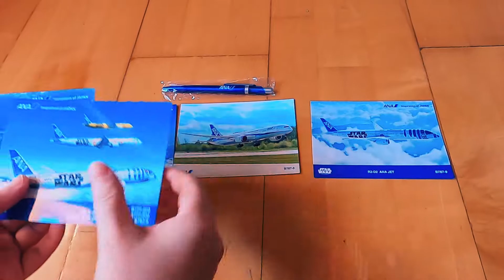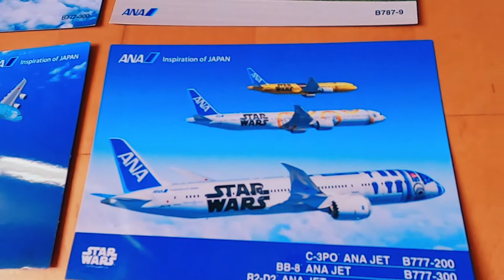[UNBOXING] - A Gift from All Nippon Airways NH811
I took a flight from Tokyo to Hong Kong (NH811) in Dec., 2019, and thanks the gracious crew for presenting me with a gift and a boarding certificate. Let's join me UNBOXING this gift.